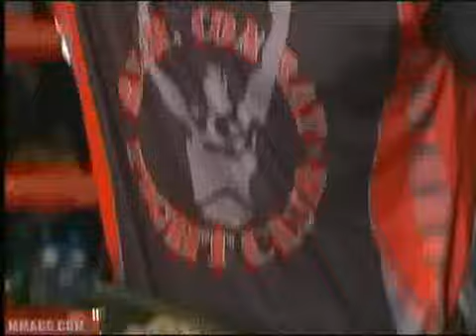Янко Янев срещу Величко БотевMAXFIGHT 3